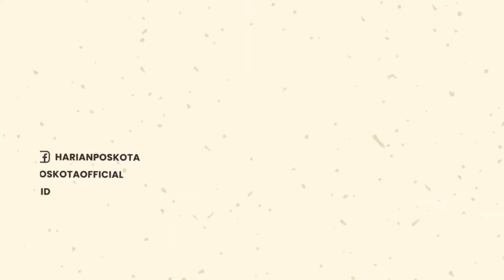Walk Out Massal di Majelis Umum PBB, Netanyahu Pakai Cerita yang Sama untuk Ratakan Wilayah Libanon